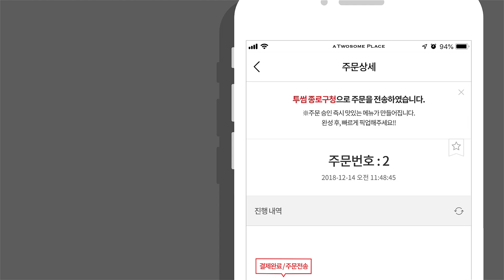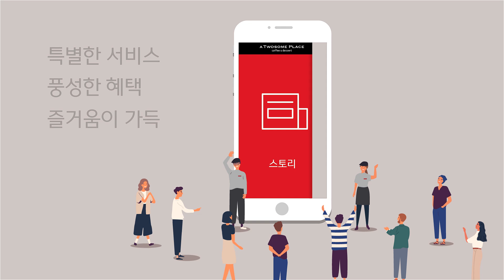[투썸플레이스] 새로워진 모바일투썸 APP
새로워진 '모바일투썸' APP

✅투썸오더 - 원하는 시간에 픽업 OK
✅원터치오더 - 메뉴 선택부터 결제까지 한 번에 OK
✅홀케이크예약 - 기다리지 않고 원하는 케이크 오더 OK

지금 바로 투썸 APP을 만나보세요!